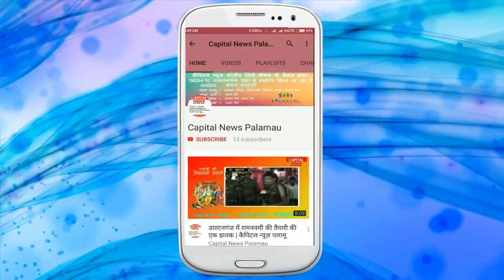आखिर कब सुधरेंगे रिश्वतखोर.. ??